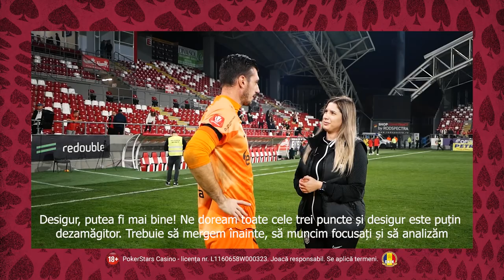La Cald | Simone Scuffet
⚽ Simone Scuffet a vorbit pentru CFR TV despre remiza din Superliga, scor 1-1, într-un interviu prezentat de PokerStars Casino.